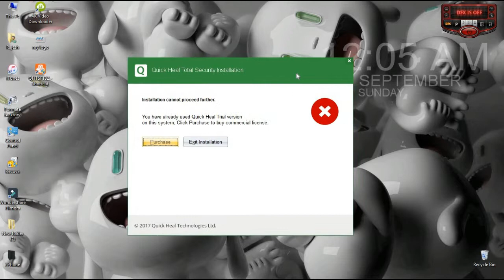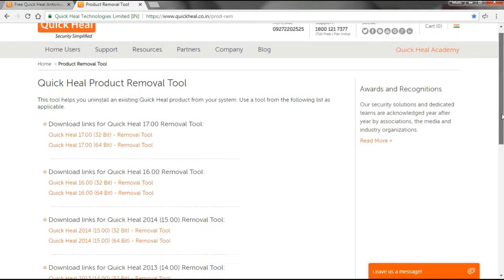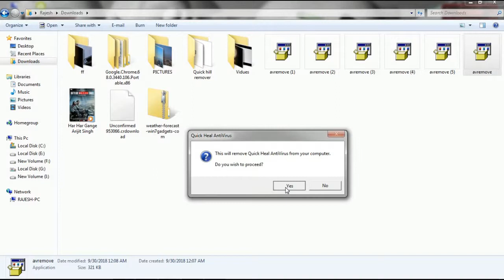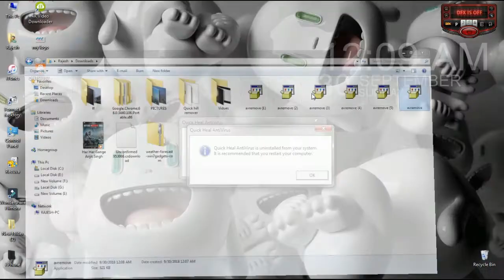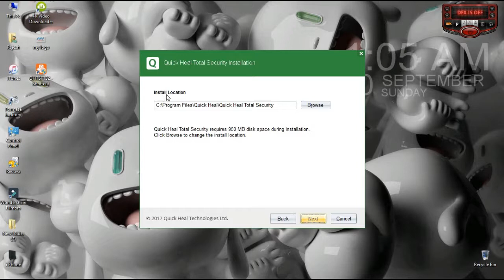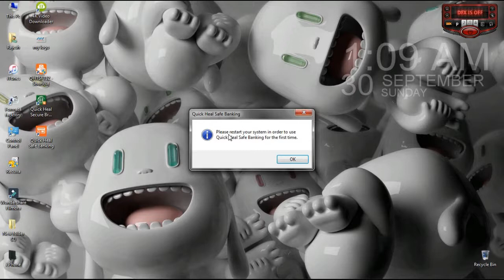How to use Lifetime on Quick Heal Total Security Trial Vertion 2018